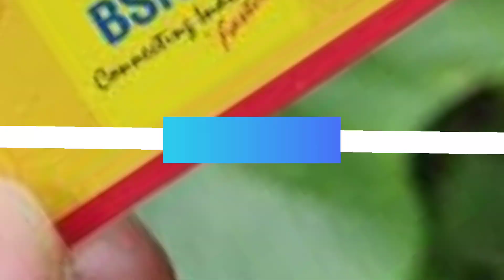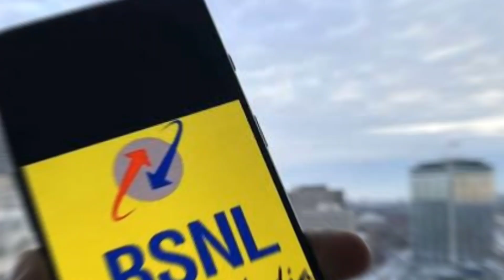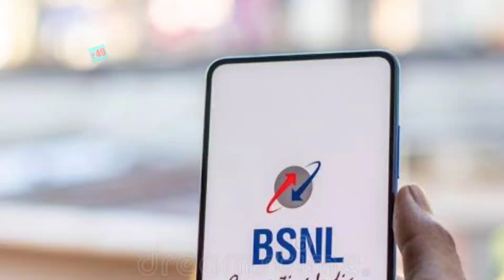BSNL दिन बा दिन बुरी खबर Saste Recharge Ki Fir Validity Ghatai BSNL Recharge Mahanga 49 75 94 Failed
1 August Banl Sim Recharge changes
Bsnl Recharge Plan Update
Bsnl SIm Validity New Update
Bsnl Sim Recharge नियम बदले
Bsnl 4G Launch Update
Bsnl Validity Recharge
Bsnl 49, 75, 94, Recharge Update
Banl 49 Recharge Band
Bsnl Incoming Outgoing Band
Bsnl Recharge naya badlav
Bsnl Sim Recharge Problem
नहीं हो रहा Banl Ka Recharge